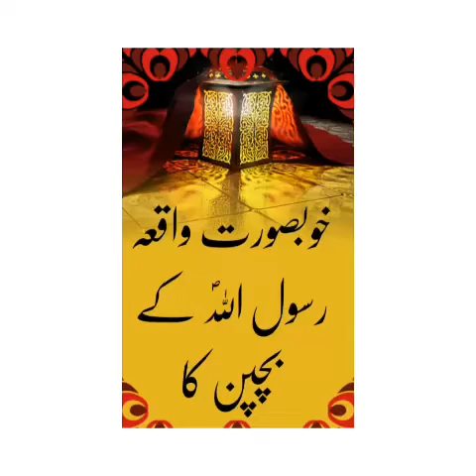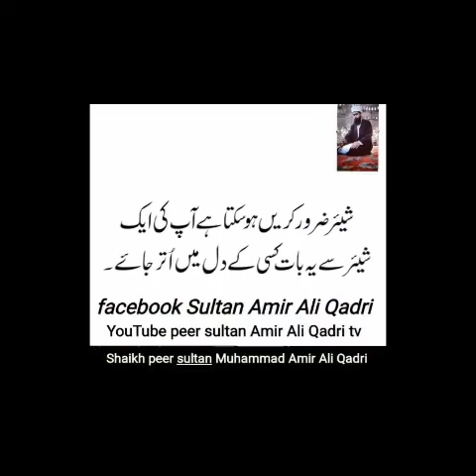Nabi Pak ( S.A.W.W) k bachpan ka aik khubsurat wakia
Is video mai maine Nabi Pak(S.A.W.W) K bachpan ka wakia byan kia hai. Ap (S.A W.W) bachpan mai jahan jatay aik badal Ka tukra ap k sath rehta.
Is Bayan ko pura sunnay K liye ye video end tak daikhain .